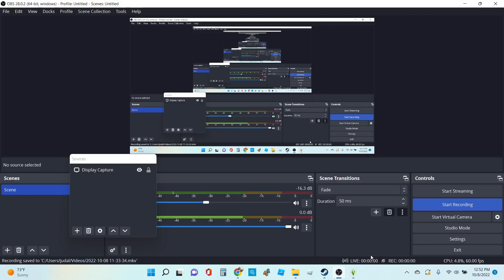I am sorry I posted this probably after the video I should have posted after this one